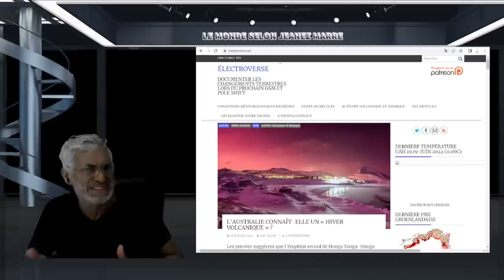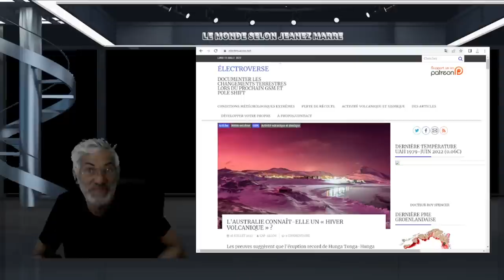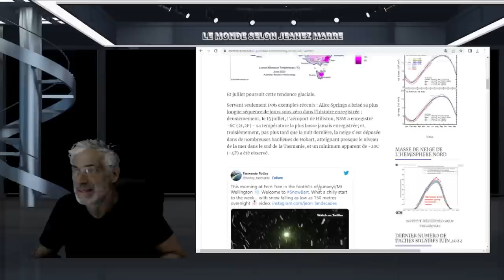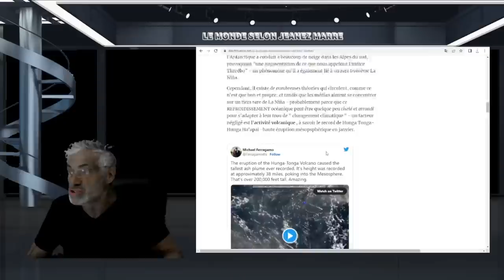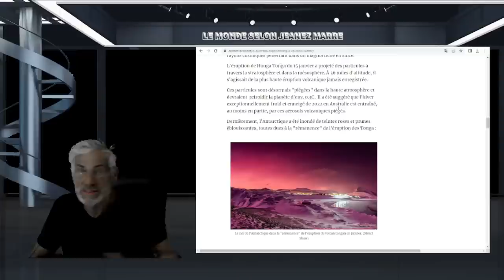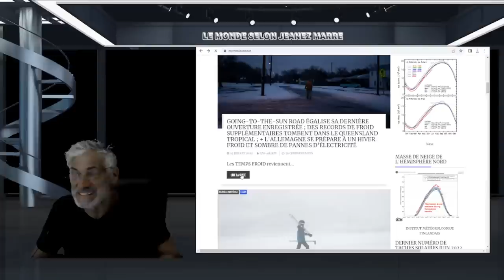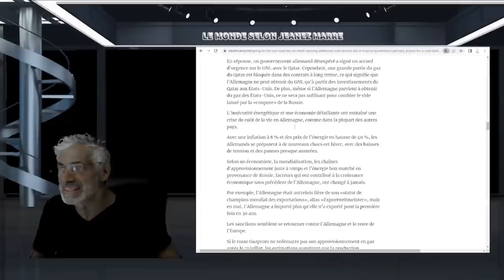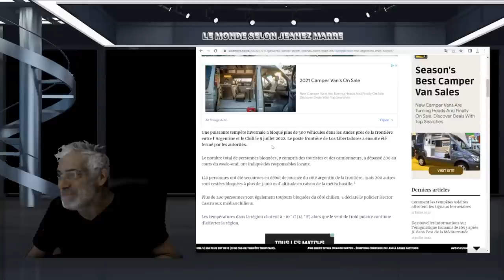L'ÉMISPHÈRE SUD FRAPPÉ PAR UN HIVER VOLCANIQUE ? ET L'ALLEMAGNE SOUS LE POINT DE S'EFFONDRER !